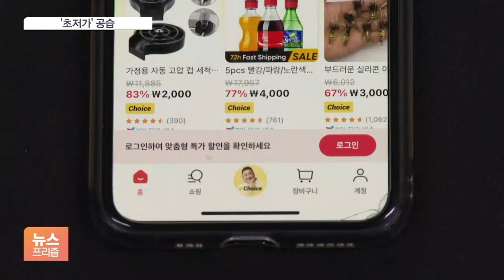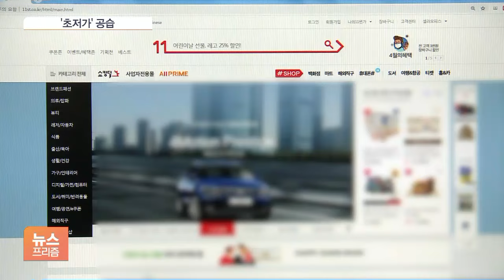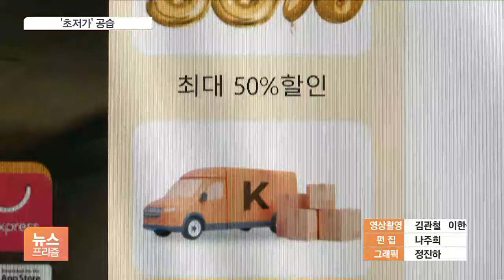'金딸기' 6천원에 파는 알리…"중국산인가요?"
[앵커]

중국 이커머스들이 무서운 속도로 국내 시장에 침투하고 있습니다.

신선식품까지 시중 판매가 대비 파격적으로 싸게 내놓으면서, 국내 유통업계가 난색을 표하고 있습니다.

급성장하는 만큼 각종 소비자 민원도 급증해 정부도 대책 마련에 나섰습니다.

류선우 기자입니다.